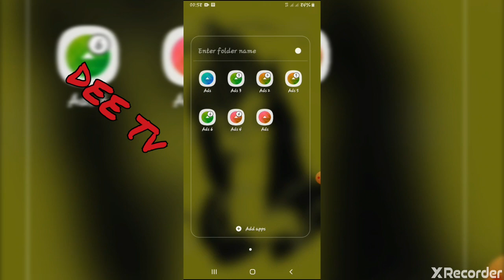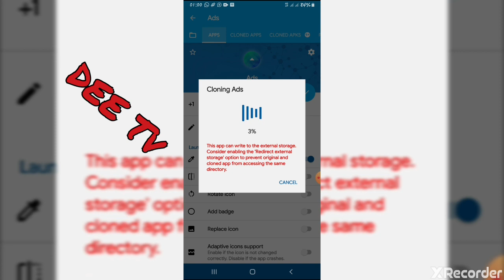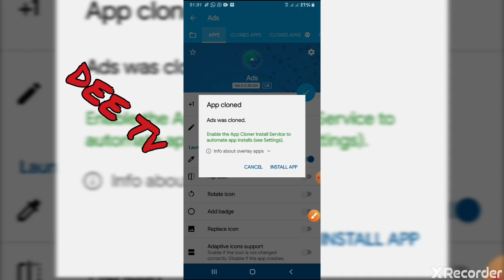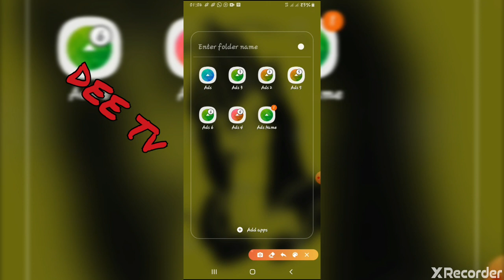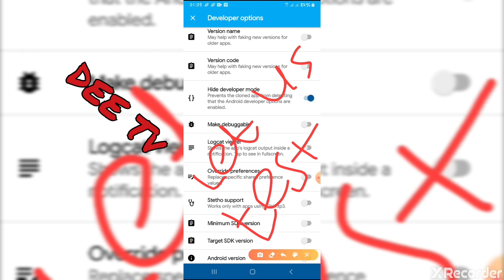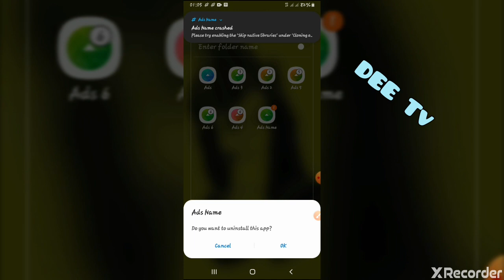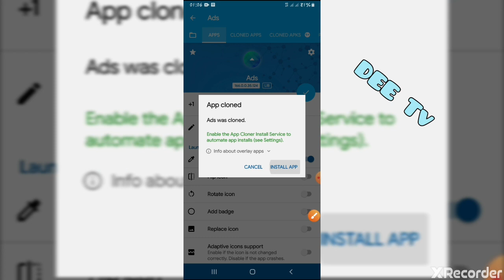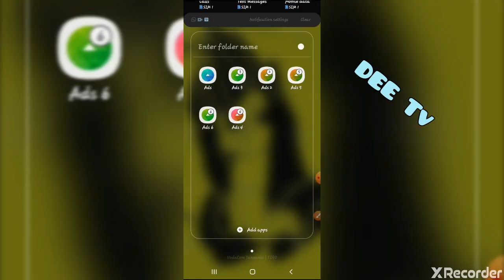Please try to establish the 'Skip native libraries' Solved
Please try to establish the 'Skip native libraries' Under Cloning Options;

Issue solved

NOTE
-I only used bits and pieces of videos to get the point across where